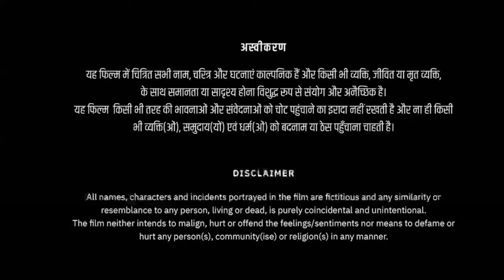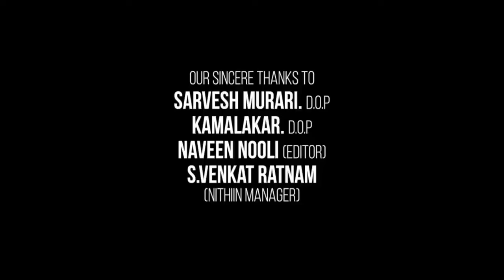Mangalavaaram Full Movie in Hindi Dubbed | Divya Pillai | Payal Rajput | Review & Facts HD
Mangalavaaram is a 2023 hindi movie written and directed by Ajay Bhupathi. It was released on 17 November 2023